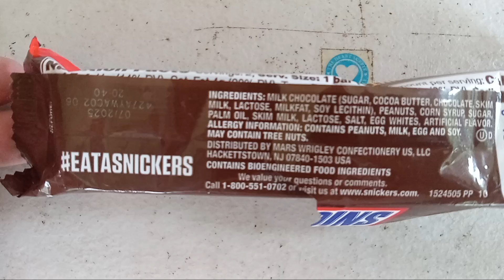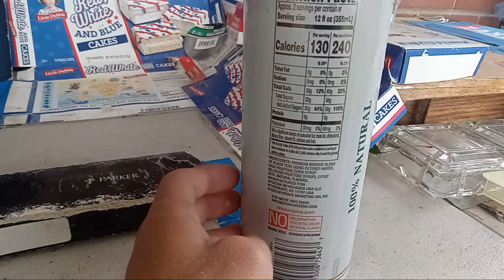Raining Out Here 😊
I'm Having Fun TECH DECKING On My Front Porch In Front Of My 🏡 😊